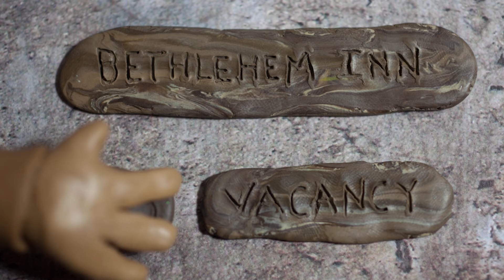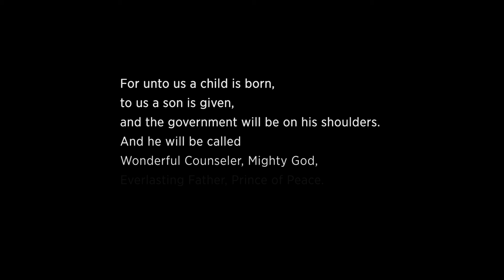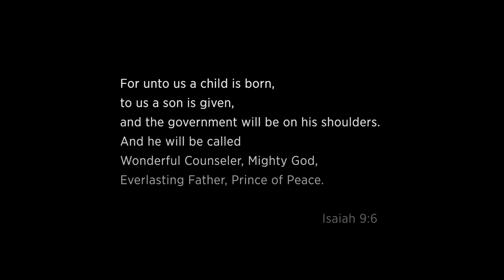You Know the Story